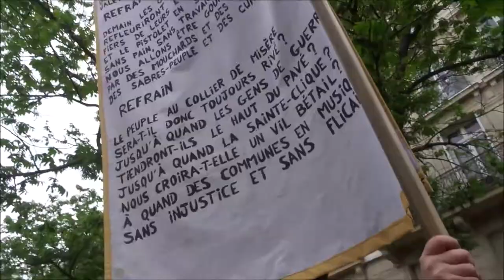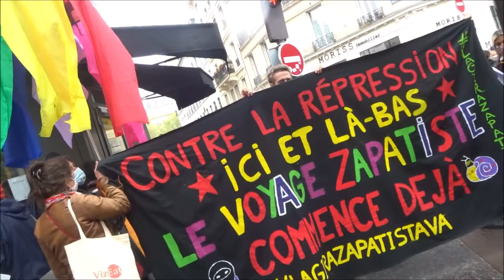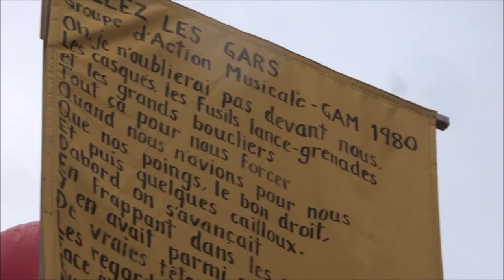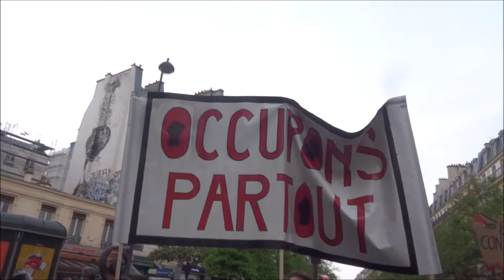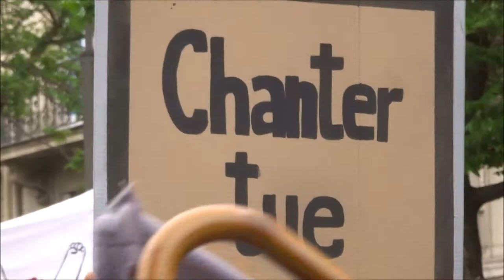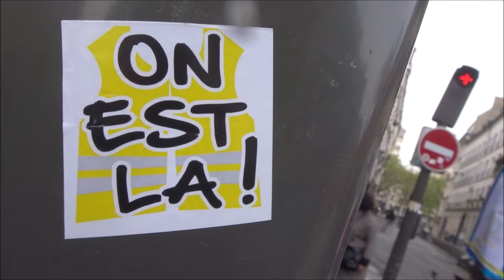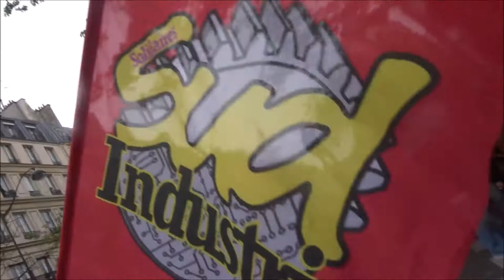Manif Paris Republique 1ermai 2021 1ermai2021 mariepanic no.7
Ayons le coeur à l'outrage * Manif Paris Republique 1ermai 2021 1ermai2021 mariepanic no.7 allezlesgars gam1980 onlacherien giletjaune onarretetoutes Josie cgt 1ermai2021 samedi 1er Mai 2021
+ Samedi 1er Mai 2021 ) 1ermai2021 Manifestation au départ de Place des Fêtes (Paris 19e) 12h + Manifestation au départ de Place de la République (Paris 10e) 14h + La ligne de la Legal Team Paris sera ouverte pour le 1er mai 2021 Pour les urgences, si un·e de tes proches se fait interpeller, tu peux appeler le 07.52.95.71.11
+ Atelier Dugudus 150ansLaCommune ) ATELIER POPULAIRE DE SERIGRAPHIE de ce samedi. Une affiche éditée à l'occasion de ce 1er mai et en hommage aux 150 ans de la Commune. L’atelier a fonctionné durant plus de 3h et près de 300 affiches y furent imprimées. Merci aux manifestants pour leurs sourires et leur énergie.